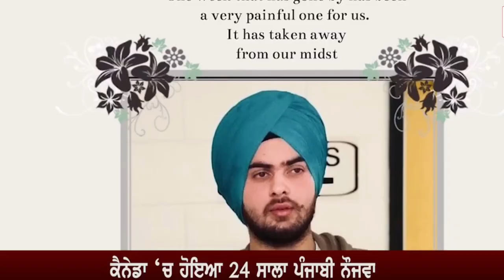कनाडा सिख युवक की हत्या बिहार विधानसभा Sikh man murder in Canada Bihar Assembly session today